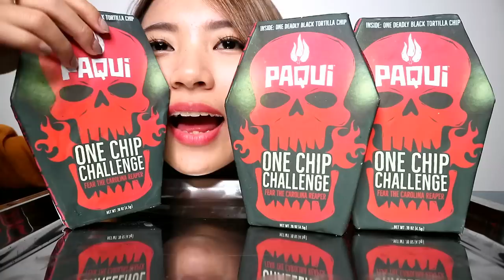MUKBANG PAQUI ONE CHIP CHALLENGE